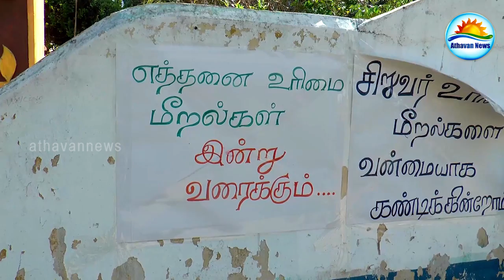மூதூர் மற்றும் திருகோணமலை பகுதிகளில் மாணவர்கள் பகிஷ்கரிப்பு